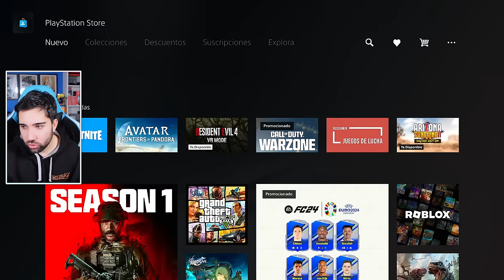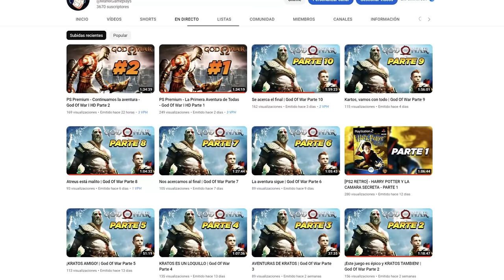DRAGON BALL: SPARKING ZERO!